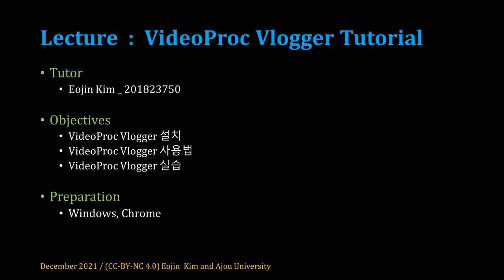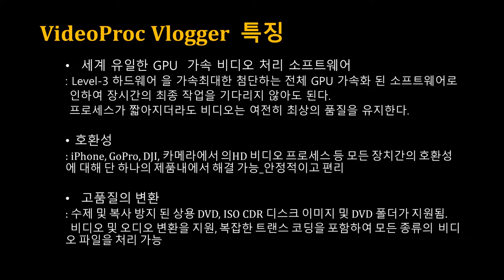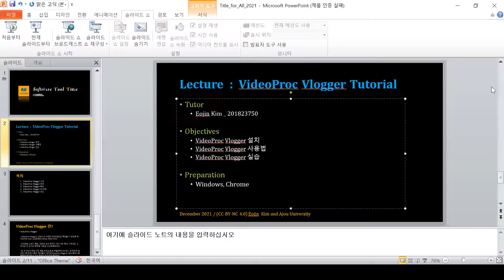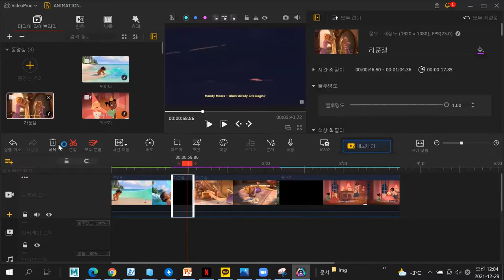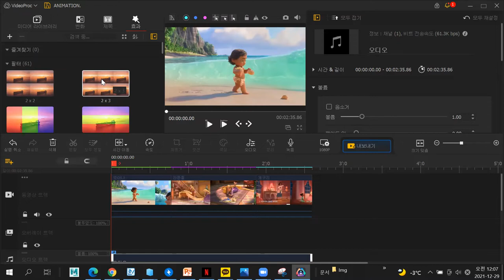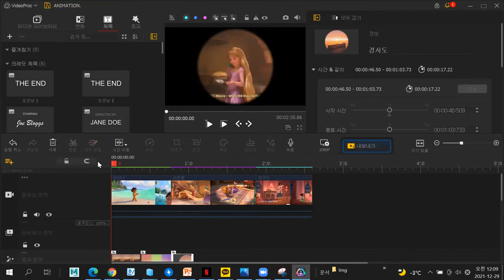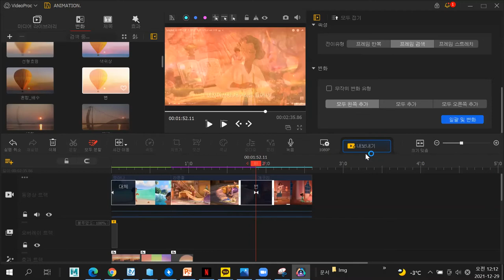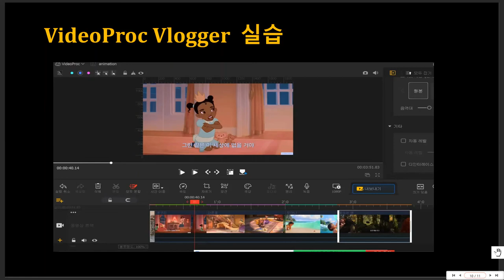[SWTT] VideoProc Vlogger Tutorial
아주대학교 김어진
설치방법, 사용법, 실습